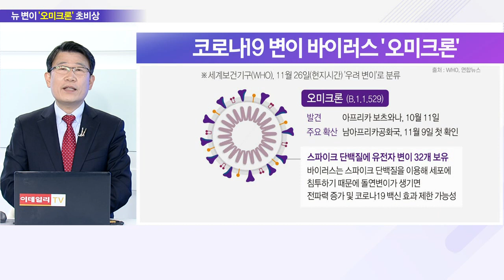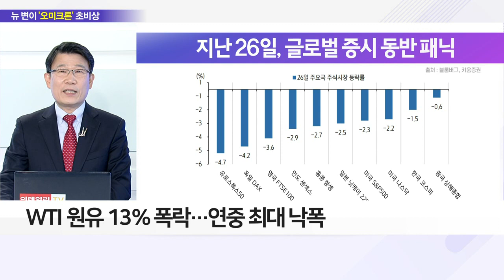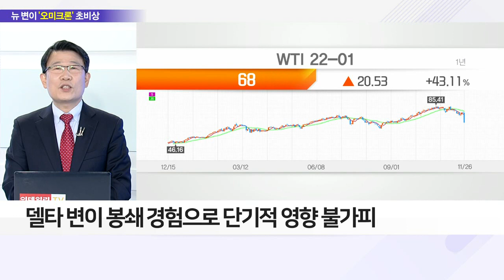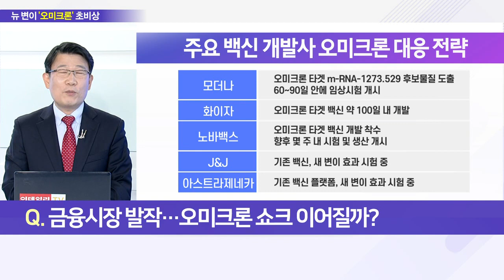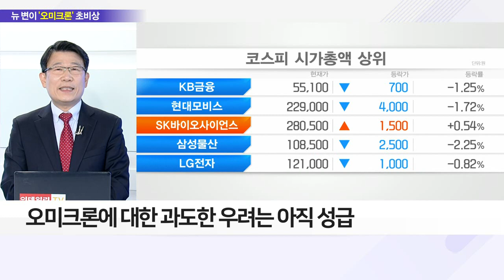'전 세계 초비상' 증시 덮친 오미크론… 패닉셀 오나_이슈 파워 (20211129)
Q. '공포'의 오미크론, 확산 상황은?
- 오미크론 우려로 남아프리카 방문자 입국 금지
- WHO, 오미크론 '우려 변이'로 지정… 스파이크 변이↑
- 코로나 변이 확산에 따른 경제 재봉쇄 우려
- 유럽, 홍콩, 호주 등 12개국 '오미크론' 확진자 유입·발생
- 中·동남아 확진자 증가 시, 글로벌 공급망 악화
- 中 코로나 제로 정책, 공장 셧다운 확산 가능성
- 선진국 재봉쇄 확대 시, 국내 기업 수출 둔화 우려

Q. 오미크론에 떠는 전 세계… 경기 위축 가능성은?
- 오미크론 확산 우려에 글로벌 금융시장 출렁
- 지난주 각국 증시, 오미크론 변이 우려로 2~4% 하락
- WTI 원유 13% 폭락… 연중 최대 낙폭
- 델타 변이 봉쇄 경험으로 단기적 영향 불가피
- 오미크론 확산 시, Fed 긴축 의지 약화 가능성
- 셧다운 확대 시, 테이퍼링·금리 인상 지연 가능성

Q. 금융시장 발작… 오미크론 쇼크 이어질까?
- 오미크론에 대한 과도한 우려는 아직 성급
- 오미크론 연구 시작 단계… 전염성·중증화 결과 없어
- 치명률에 따라 글로벌 경제 대응 변화 예상
- 국내 코로나 백신·치료제 관련 기업에 부정적 영향
- 신종 변이에 따른 기존 개발 의약품 약효 감소 우려